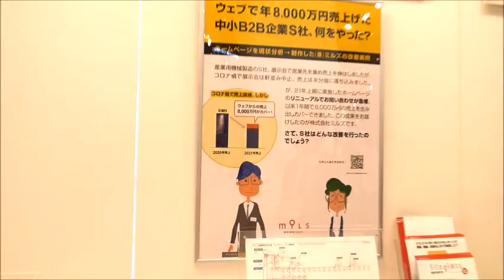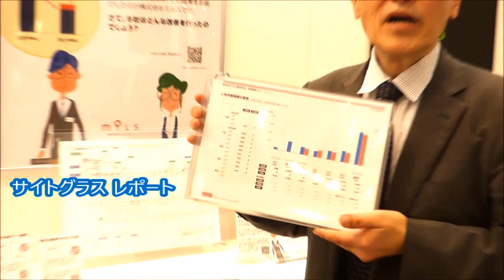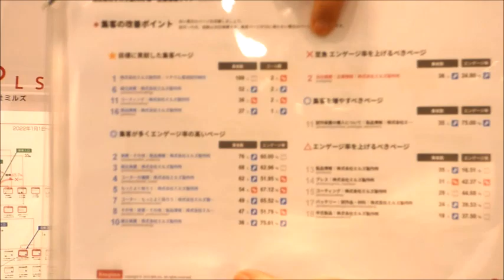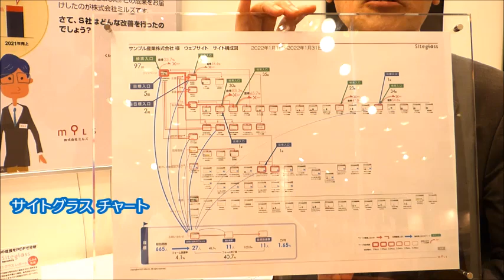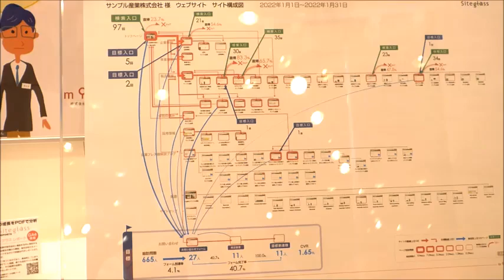誰でも分かるWEB分析 / Web analytics that everyone can understand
●見てすぐわかる、グラフとチャートで分析紹介
(株)ミルズ
●Graphing and charting for quick and easy analysis.
Mils Inc.